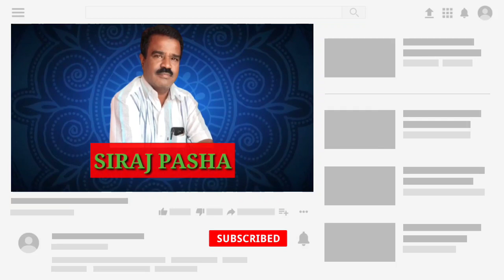💟WAALIDAIN KI KHIDMATH KIYA KARO 👇